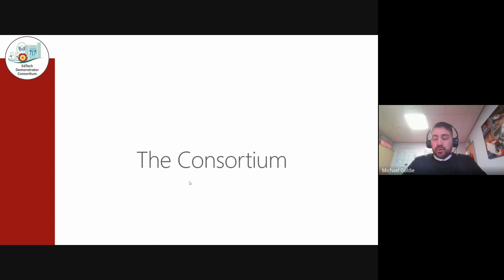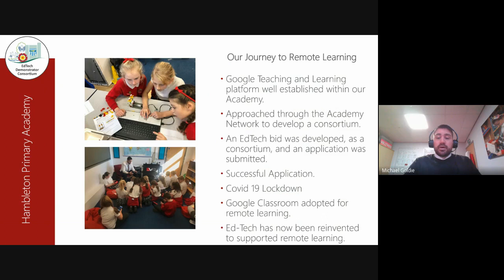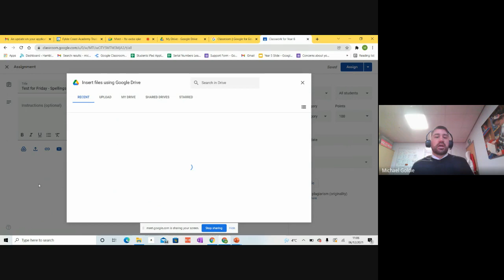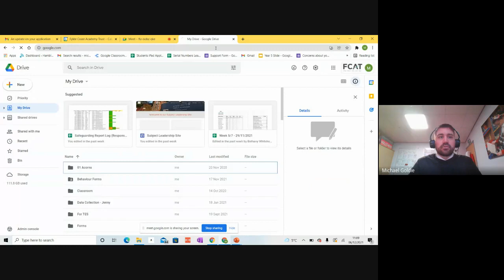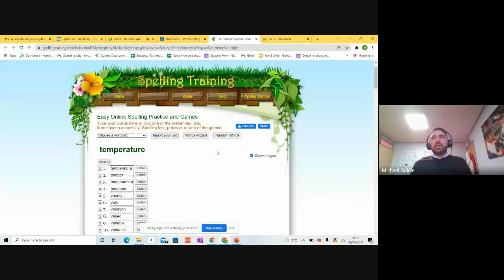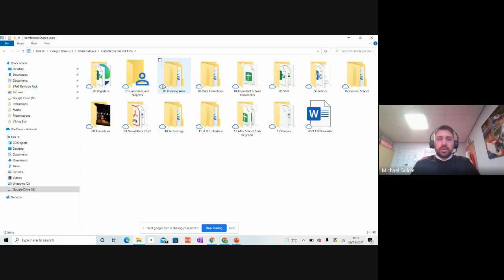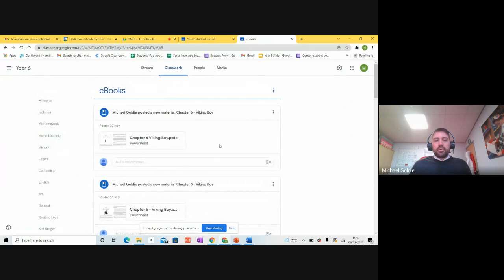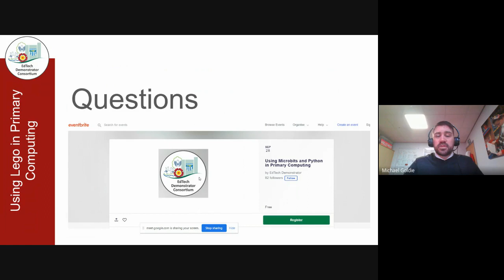Preparing your Google Classroom for Hybrid Learning